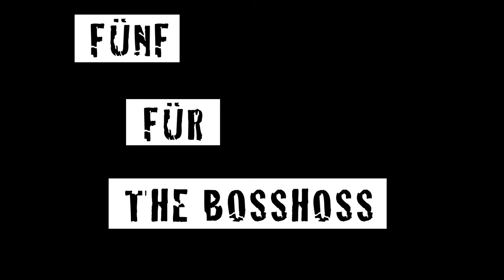Fünf für The Boss Hoss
Fünf Gegenstände zu denen The Boss Hoss etwas erzählen...